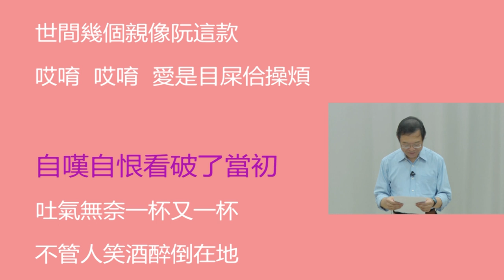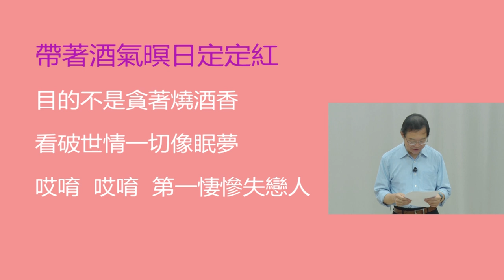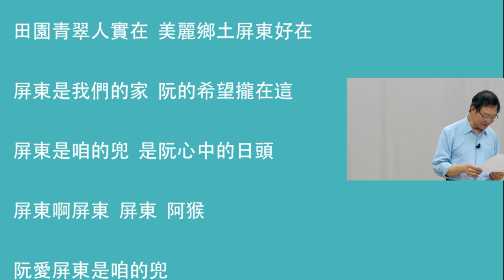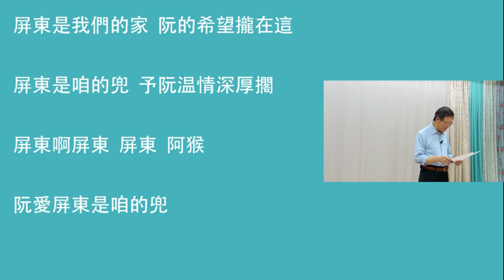10420簡上仁教授台灣歌謠與文化_第16A講新住民（外省人）與福佬族群的融合